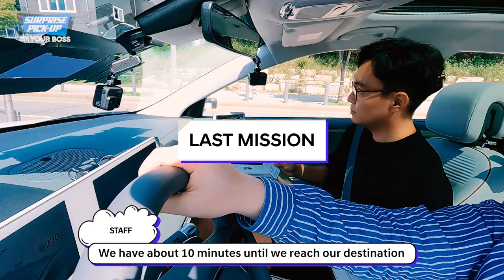[AI ∙ S/W] Surprise pick-up by your BOSS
What if your boss picks you up and heads to work together?
This can be a reality in HMC

* LIVE Global Recruiting Information Session *
and explore more!